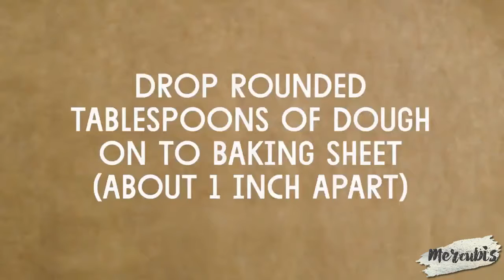Old Fashioned Carrot Walnut Cookies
Hello people of earth 🌎 hope you are well at home. A fun twist on carrot 🥕 🍰! Soft & chewy oatmeal cookies 🍪 loaded with lots of sweet carrots 🥕🥕 & cinnamon. They’ll disappear in a single day😋😉 ...